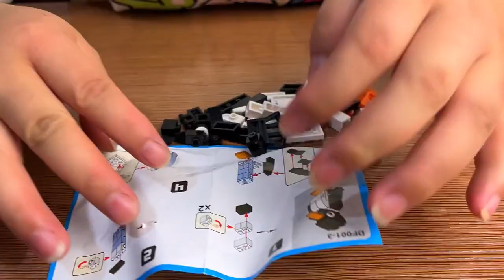Candy small animal building blocks blind box food toy, gourmet food, snacks, chocolate, recommende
Candy small animal building blocks blind box food toy, gourmet food, snacks, chocolate, recommended snacks, childhood memory snacks